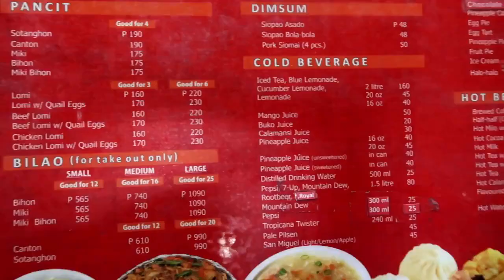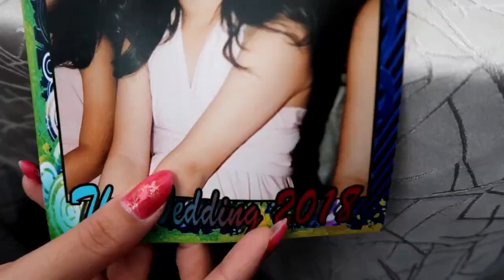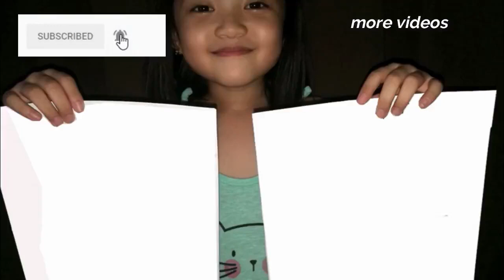Benguet Vlog: Gulay, Apartelle, Kasal sa Baguio atbp.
Good Taste, Tulip Apartelle, Kasalan, Gulayan at La Trinidad Benguet. Cailee's first flower girl role on a wedding, first Baguio Trip and first GOOD TASTE restaurant food experience (December 20 to 22 2018) We also went to La Trinidad vegetable trading post and strawbery farms in La Trinidad Benguet to buy strawberries and pasalubong items.

0:00 on our way to Good Taste Restaurant Baguio for dinner
1:39 Tulip Apartelle
2:15 Wedding Day (Baguio Cathedral)
4:23 wedding reception
5:28 La Trinidad Benguet
5:45 Benguet Vegetables Trading Post
6:23 Strawberry Farms La Trinidad Benguet
8:22 Good Taste Restaurant Baguio before going home